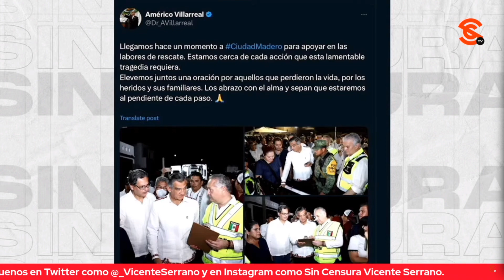TR4G3D14 EN TAMPS… AL MENOS 10 MU3RT0S TRAS DESPLOMARSE TECHO DE IGLESIA EN CD. MADERO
El gobernador de Tamaulipas, Américo Villarreal, informó que al menos 10 personas perdieron la vida luego que el techo de una iglesia en Ciudad Madero se desplomara. El mandatario estatal indicó que hasta ahora 60 personas han sido rescatadas de entre los escombros y trasladadas a distintos hospitales.